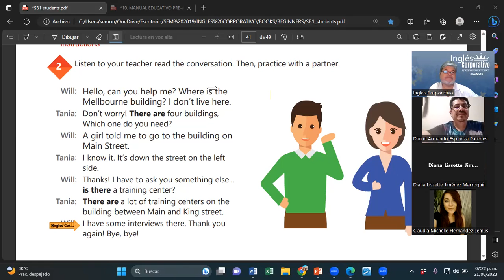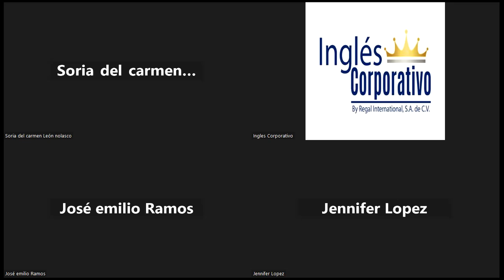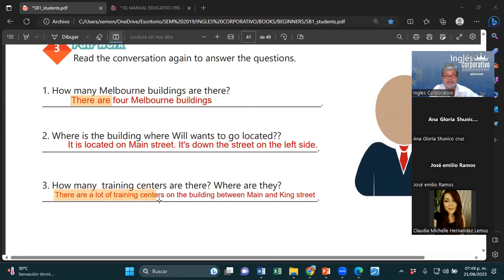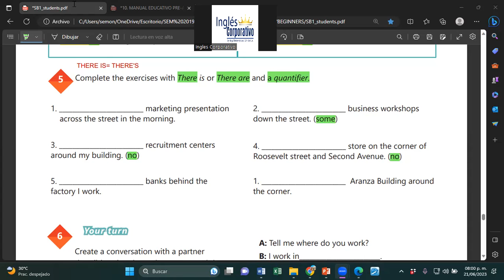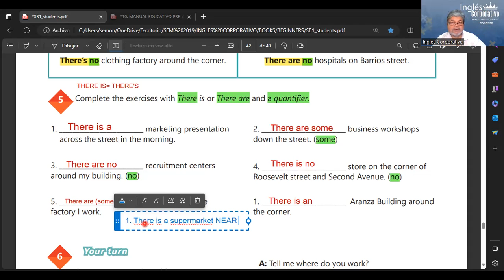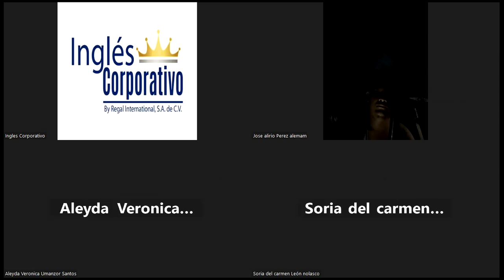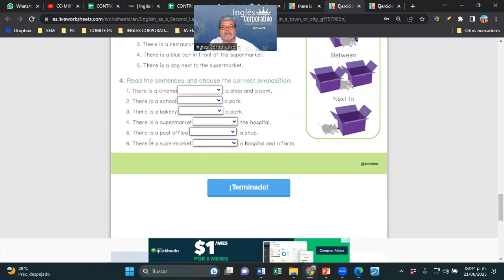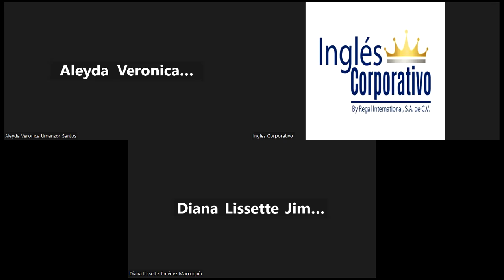SESION 17-21-06-2023-29750-8048-0089/2023-MONTOYA-How to use there is and there are+quantifiers-P.2